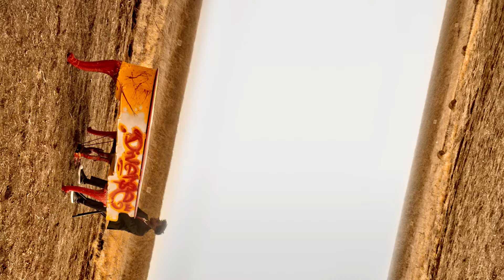Diverse - DYNAMO OFFICIAL VIDEO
DYNAMO OFFICIAL VIDEO by Diverse